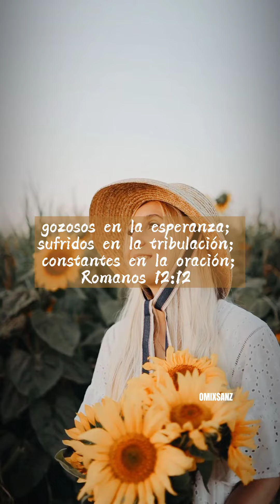Mi esperanza está en Dios hasta el final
Comparta este vídeo.